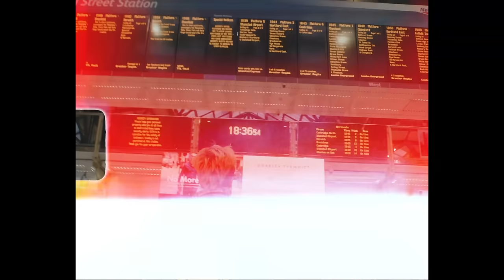Martha Hill- Free Flow (Official Music Video)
Lyric video for 'Free Flow' performed by Martha Hill.

Cape Films MMXXI